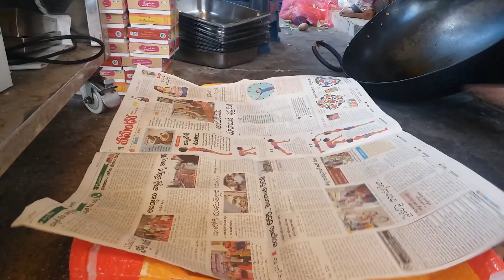Mysore Pak Recipe||How to make mysore pak||Sankranthi Special Cheapest Sweet~Street Food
మైసూర్ పాక్ ఈజీగా ఇంట్లోనే తయారు చేయండి